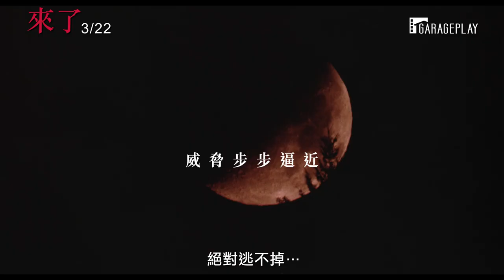中島哲也【來了】電影預告 暌違五年的恐怖巨作 3/22(五)在劫難逃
鬼才導演 中島哲也x《告白》《你的名字》製作人川村元氣
中島哲也睽違五年新作，耗時一年多編寫劇本
超強卡司陣容 岡田准一、妻夫木聰、松隆子、黑木華、小松菜奈
改編自澤村伊智「第22屆日本HORROR小說大賞首獎」得獎大作《邪臨》